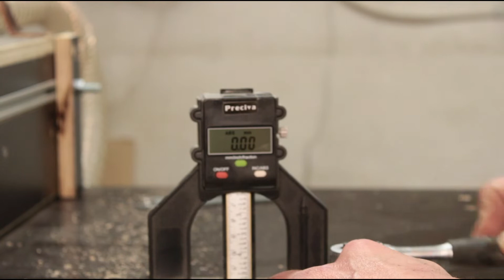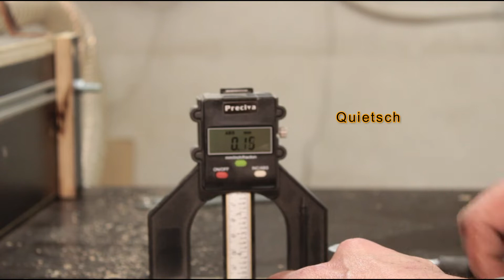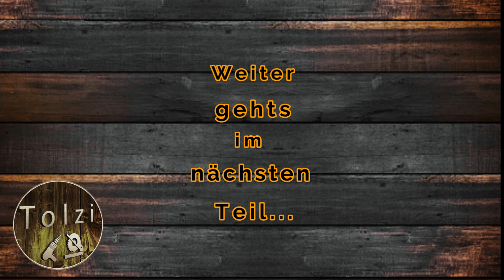Vorrichtung Frästisch -- Die Spannlade (Teil1)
Hi Leute,

In dem 2teiligen Video, werde ich mir eine Spannlade für den Frästisch bauen, um sicheres Fräsen am Frästisch zu gewährleisten.

0:00 Einleitung
0:26 Intro
0:36 Was benötigt wird
2:04 Fräser einspannen und einstellen
3:20 Nut für die Führungsschraube fräsen
4:10 Griffhalterung anfertigen
5:08 Schablone abzeichnen
7:40 Zuschneiden und Kanten abfräsen der Haltegriffe
7:56 Rundstab Maße anzeichnen
8:55 Rundstab an der Kappsäge zusägen
9:15 Maße an den Griffhaltern anzeichnen
10:35 Grifflöcher mit dem Forstnerbohrer herstellen
12:24 Fortsetzung folgt